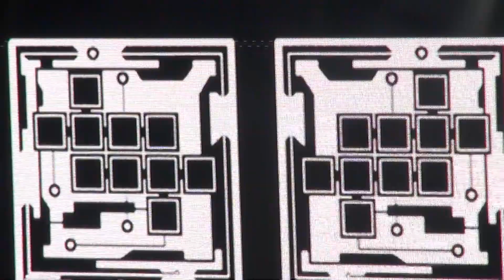all the boys